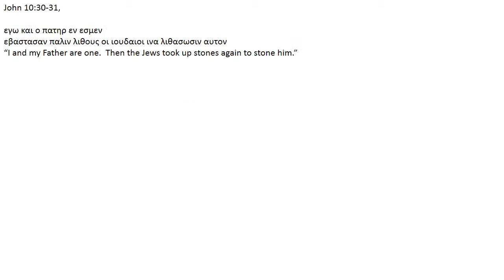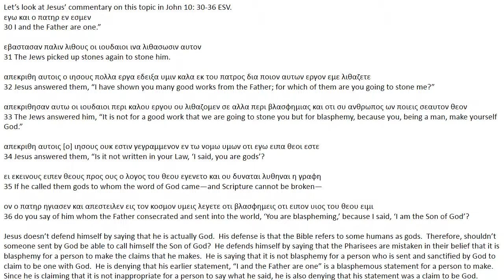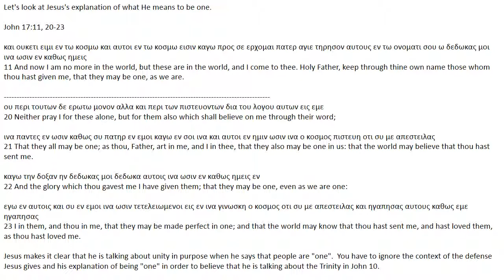Why The Trinity Is Not Biblical Part 17 of 25 John 10 30 31